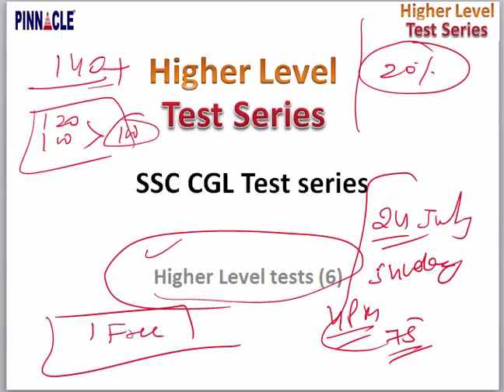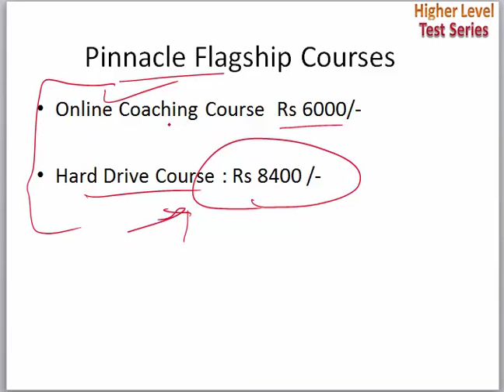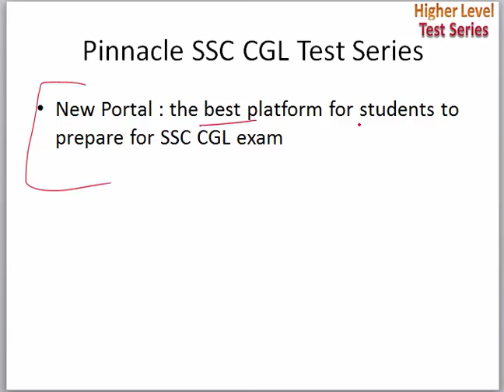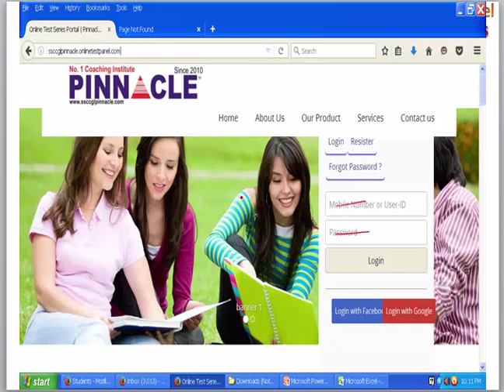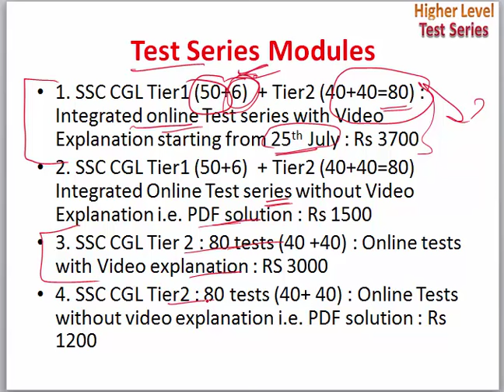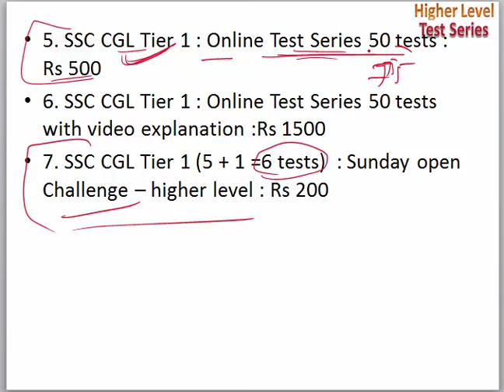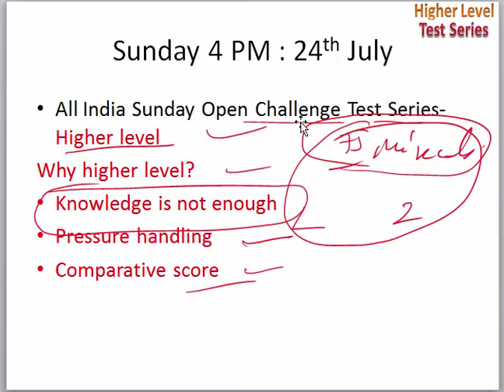SSC CGL 2016 New pattern : higher level test 24th July 4 PM Pinnacle Portal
Advance math
Trigonometry
Mensuration
Algebra
Geometry
DI
Data interpretation
Ssc cpo
Ssc chsl
Classification
Distance and Direction
Missing Number
Coding - Decoding
Syllogism
Venn diagram
Blood Relationship
Cubes and Dice
Scheduled Time/Day/Date/Year
Counting of figures
Paper cutting
Embedded figure
Water images
Sitting arrangement
Nouns
Articles
Question Tag
Narration
Tenses - Present
Tenses- Past Indefinite
Tenses- Future
Tenses: Past continuous Tense
Tenses: Future Continuous Tense
Tenses : Future Perfect Continuous
Tenses : Past Perfect Continuous
Tenses: Past Perfect tense
Tenses: Future Perfect Tense
Tenses: Present Perfect Continuous
Tenses : Present Perfect tense
Adjective
Active / Passive ( Voice)
Conditional sentences
Spot the Error
Pronouns
Conjunctions
Fill in the blanks (exercise)
Adverb
Preposition
Comprehension
Vocabulary improvement
English syllabus
Preamble
Union and Its Territories
Citizenship
Fundamental Rights
Vice President
Prime Minister
Council of Ministers
Parliament
Geography
Economics
Government: Budget and Economy
Chemistry

History
Prehistoric and Indus Valley Civilization
Vedic Age
Jainism
general science